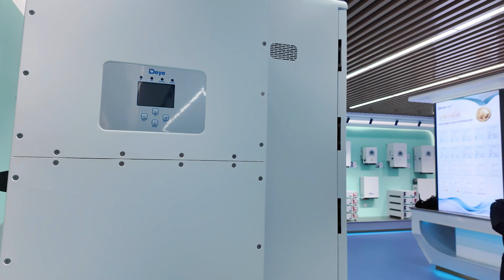Deye ALL IN ONE ESS GE-F60 SHOW#deye deyeinverter battery ALL IN ONE ESS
DEYE BIGGEST AGENCY
Deye Hybrid Inverter, Lifepo4 Battery IN EU STOCK.